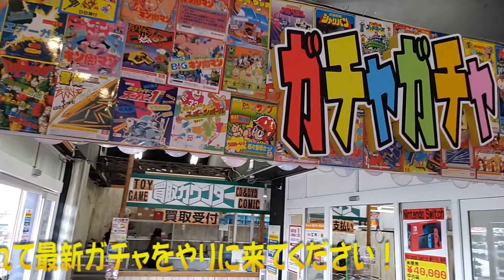「からふるファッションケシゴム」Retro Gatya TOY COSMOS272コスモスガチャ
オンライン参加〆切本日18時の為、レギュラー配信、今週はお昼12時より行います。
2020年8月29日19時～オンラインイベント参加はこちらから
ワッキー貝山の懐かしのガチャガチャ紹介vol.272
10万個のガチャ所有から渾身レトロガチャ紹介